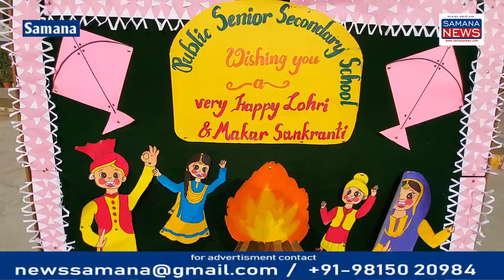लोहड़ी के त्यौहार पर नव जन्मी बच्चियों को तोहफे दिए गए, स्कूली बच्चों ने भी सांस्कृतिक कार्यक्रम पेश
पंजाब का प्रसिद्ध त्योहार लोहड़ी  श्रद्धा व उल्लास के साथ समाना में मनाई गई  शिक्षक संस्थाओं में  एवं स्वास्थ्य विभाग द्वारा नव जन्मी बच्चियों की लोहड़ी का त्यौहार मनाया गया उनको  गिफ्ट दिए गए  बेटा और बेटी में कोई फर्क नहीं इस बात का संदेश स्वास्थ्य विभाग ने दिया  अग्रसेन इंटरनेशनल स्कूल की बच्चियों ने इस त्यौहार के मौके पर सांस्कृतिक कार्यक्रम पेश किए प्रबंधकों द्वारा  मकर संक्रांति लोहड़ी की शुभकामनाएं  दी गई  पंजाब फूड प्रोसेसिंग मंत्री चेतन सिंह जुड़ा माजरा ने कहा  सबके जीवन में यह  तोहार खुशी लेकर आए जो बुराइयां है वह खत्म हो जो काम हमारे अधूरे रह गए उनको हम पूरा कर सकें भगवान हमें शक्ति दे

Beyt-1  चेतन सिंह जुड़े माजरा फूड प्रोसेसिंग मंत्री पंजाब
Beyt-2  रेशमा भौरा सीनियर मेडिकल अधिकारी समाना
beyt-3 जीवन  गर्ग  अग्रवाल स्कूल प्रबंधक कमेटी के अध्यक्ष
Beyt-4  अनिरुद्ध गर्ग  अग्रसेन इंटरनेशनल स्कूल के प्रिंसिपल
Beyt-5  नीतू देवगन प्रिंसिपल

पुरुषोत्तम कौशिक
Samana News